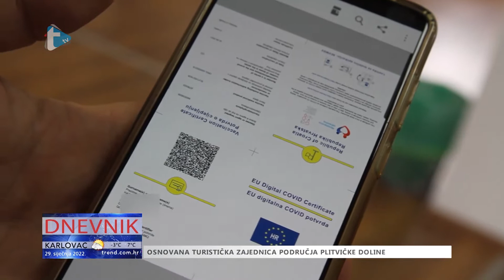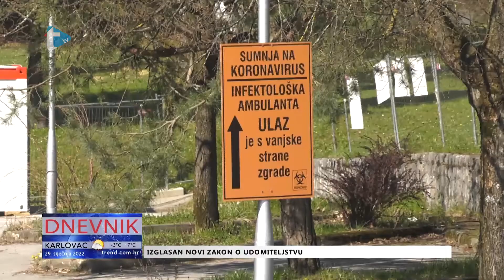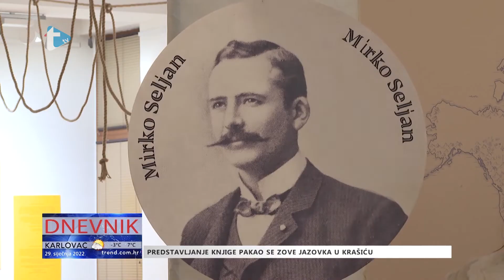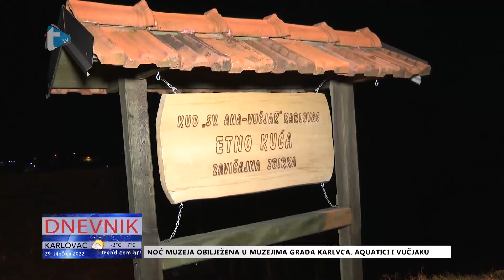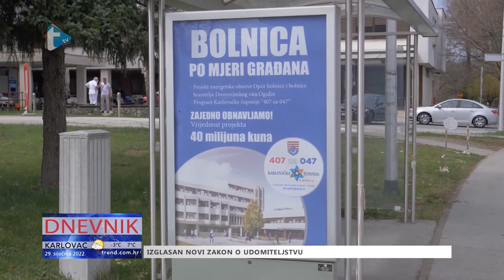Dnevnik - 29. 1. 2022.